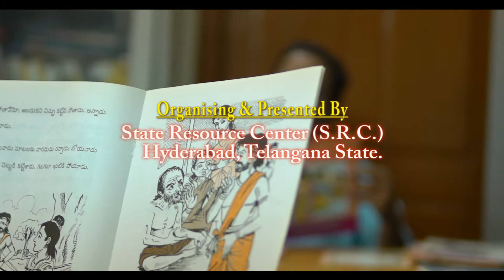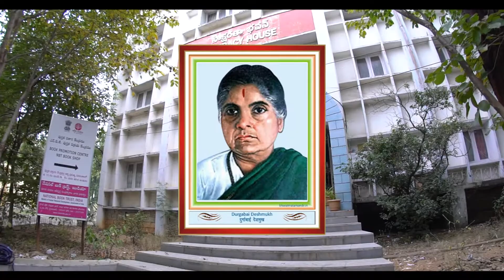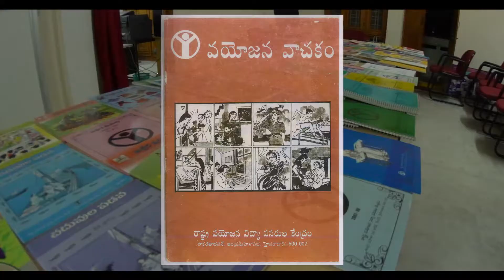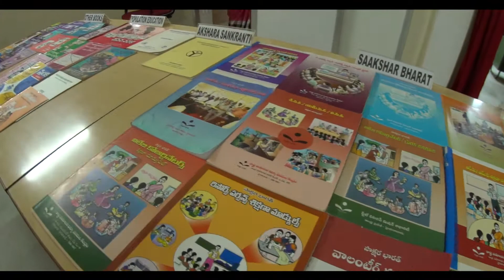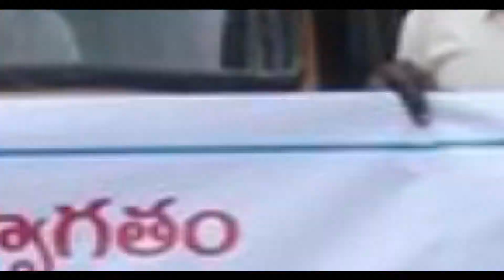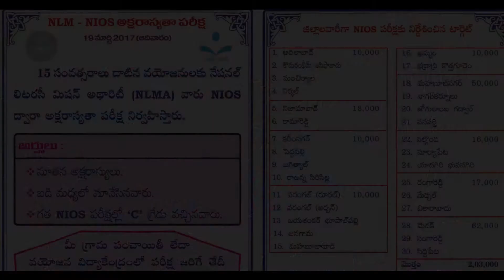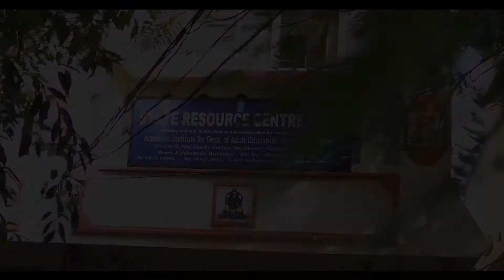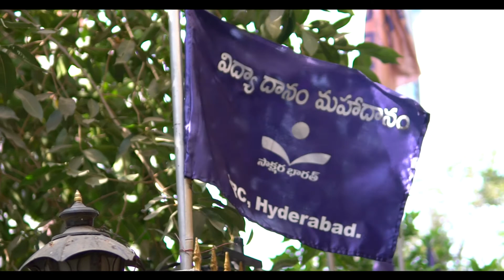SRC The Journey of Success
A Documentary film about SRC,Hyderabad ,Telangna state